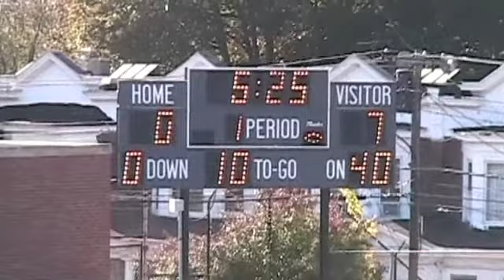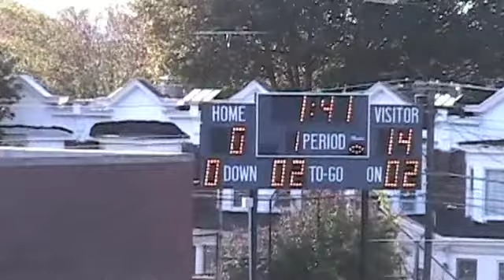Danbury vs Harding (1) 2006